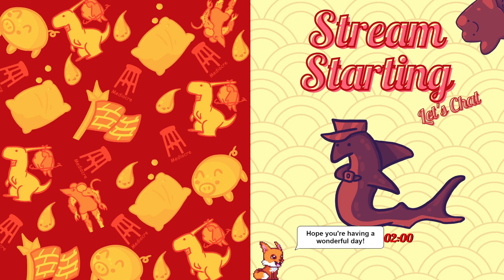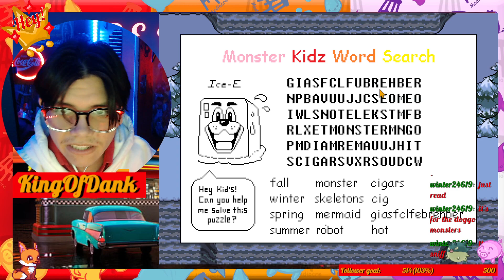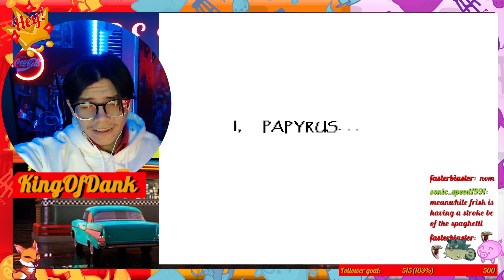First Time Undertale Experience | !socials !Discord